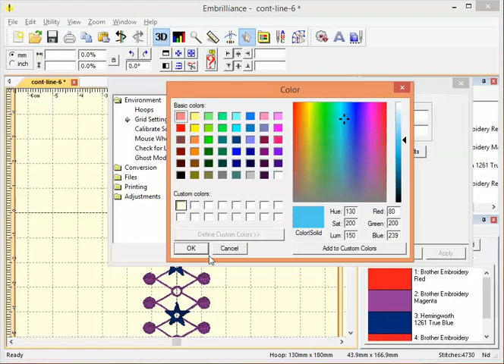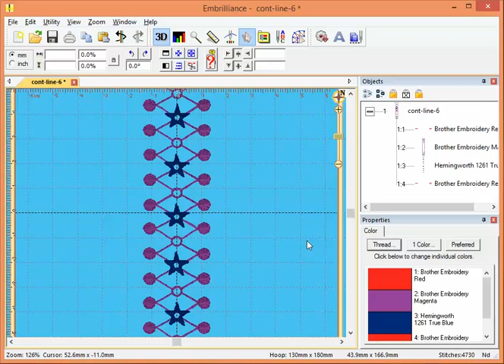Embrilliance Tip: Background Color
Change the background color in Embrilliance to help visualize and choose good thread colors on-screen.